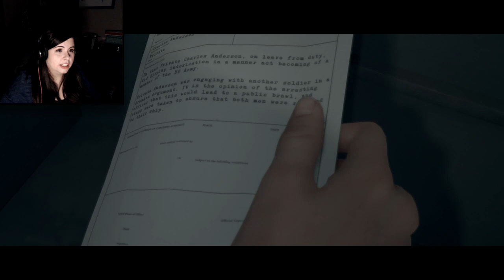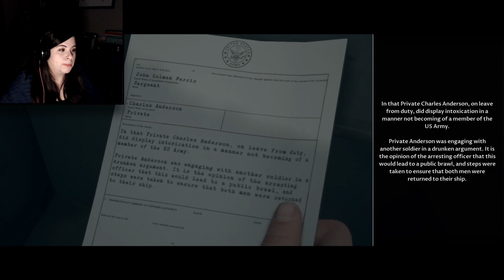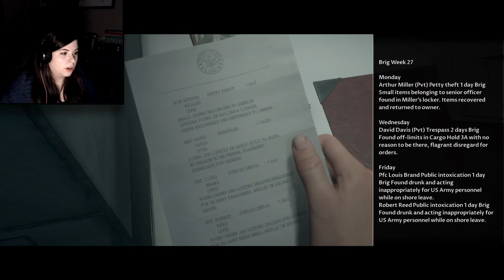MAYN OF MAHDAYN | Man of Madan | Part 1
It's finally arrived to the channel!